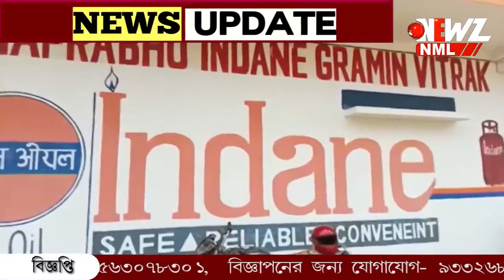নতুন গ্যাস সিলিন্ডার। তবুও জ্বলছে না আগুন। সিলিন্ডার ঝাকালেই অদ্ভুত শব্দ।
নতুন গ্যাস সিলিন্ডার। তবুও জ্বলছে না আগুন। সিলিন্ডার ঝাকালেই অদ্ভুত শব্দ। 'সিলিন্ডারে কি বালি  ভর্তি?' আশঙ্কা পরিবারের। গ্যাস অফিসে জানিয়ে মেলেনি সুরাহা অভিযোগ পরিবারের।